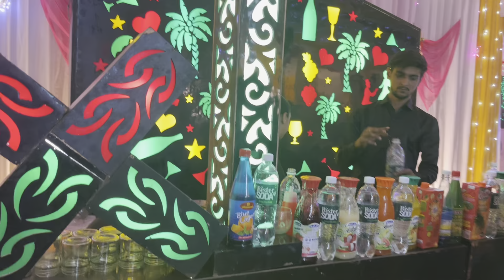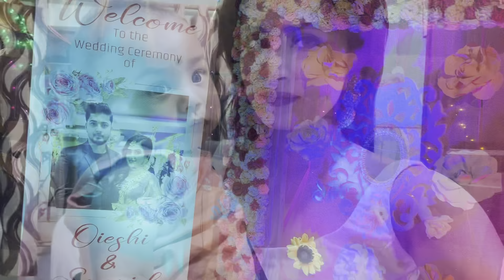Biyebari vlog | Notun bor k eta ki khawalo shali ra?😱